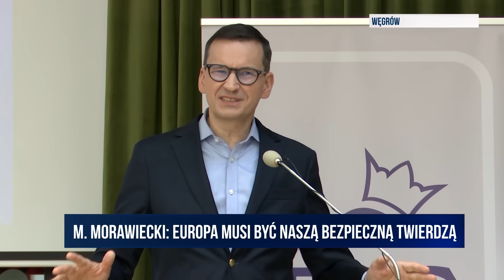Morawiecki: nie chcemy być państwem zaściankowym. Mamy konkretny plan na to, co chcemy zrobić w UE